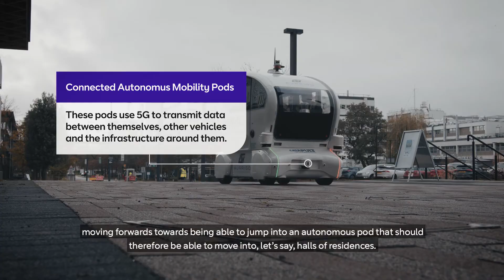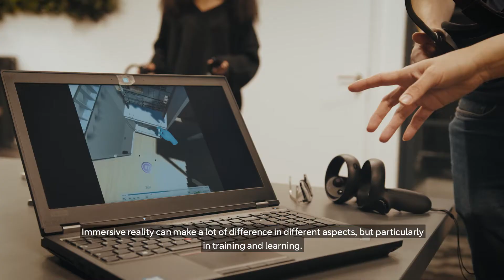Connected Campus: University of Warwick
Discover how the University of Warwick is creating a fully connected campus – the first of it’s kind in Europe.